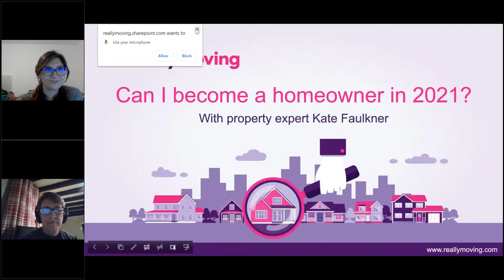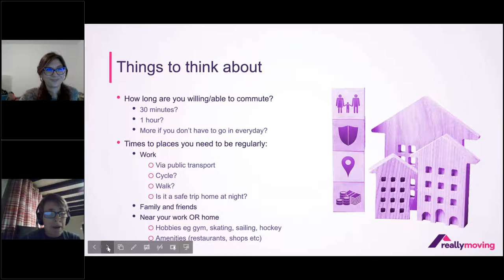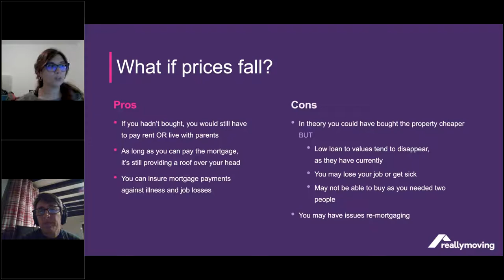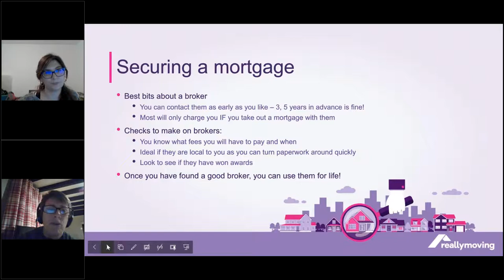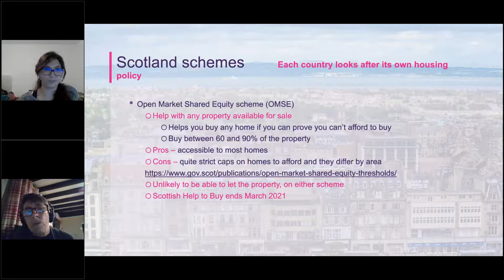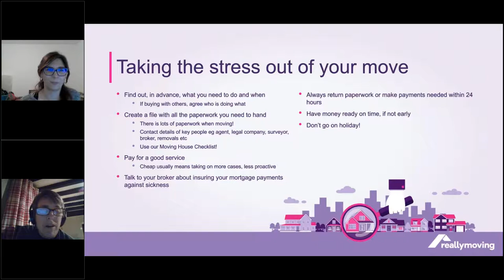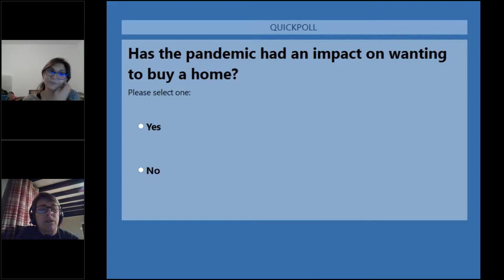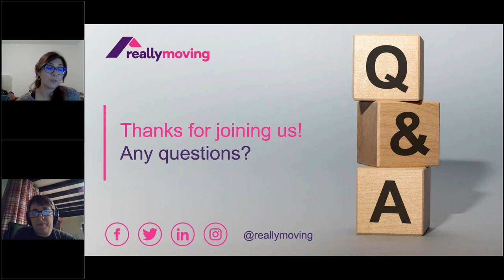Can I become a homeowner in 2021? reallymoving webinar with Kate Faulkner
reallymoving answer questions from first time buyers about how to get on the property ladder.

We ask property expert Kate Faulkner about how much of a deposit you really need, how to choose a great value property and whether government schemes like Shared Ownership and Help to Buy are worth it.

Get more tips for buying your first home on instagram: @wearereallymoving and twitter: @reallymoving